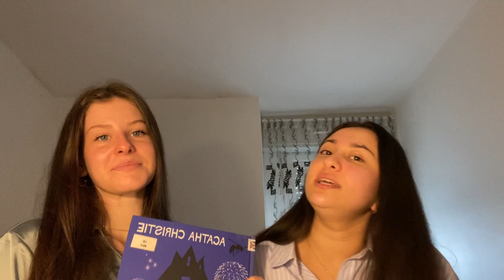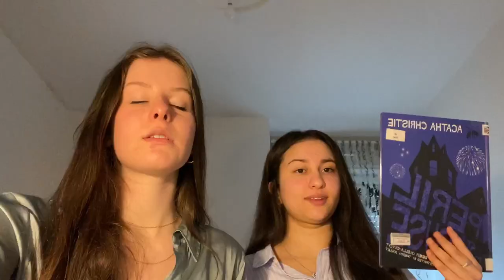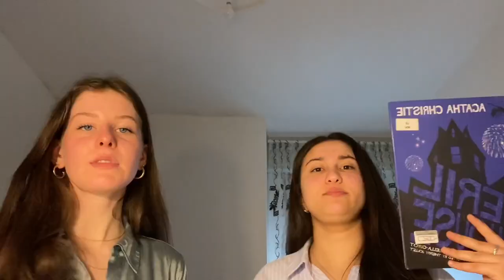Booktube 2022/2023 de Yéléna et Nourehane sur "Peril at end house" d'Agatha Christie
Booktube 2022/2023 en anglais au Lycée Le Corbusier Illkirch, cours de MmeVieille